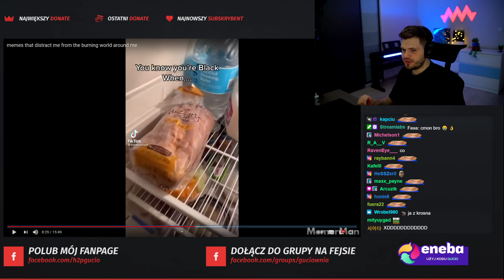Gucio n-word prawie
Zapraszam do subskrypcji kanału oraz doceniam jeśli zostawisz fajny komentarz pod filmem. peepoHey